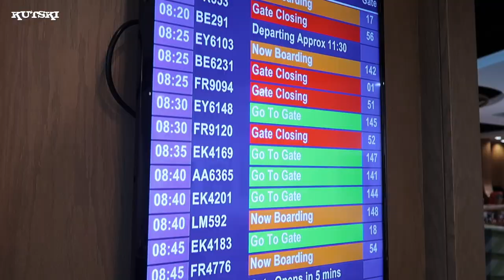California Rave Scene (Tour Vlog Sept 2018)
A brief video diary from my tour of the Cali rave scene in September 2018 as I played Nocturnal Beats in Sacramento and Basscon in Huntington Beach.